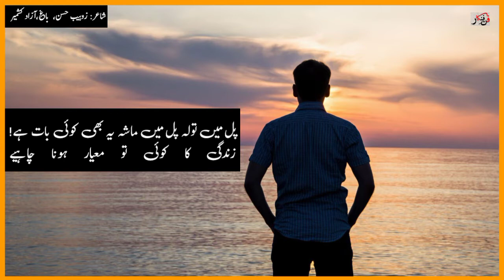| poetry || زوہیب حسن | Zohaib_Hasan | غزل | Urdu sad poetry | آزاد کشمیر